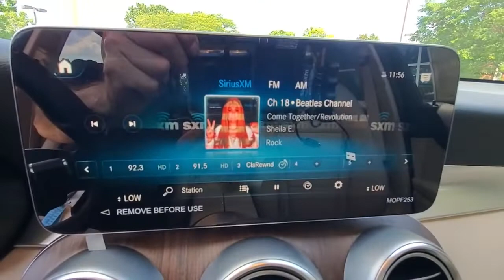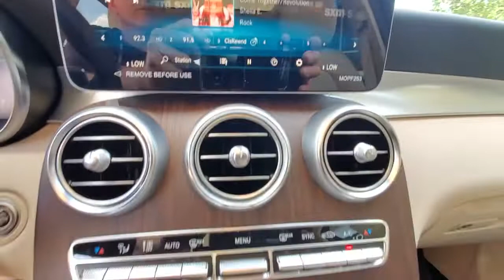2022 Mercedes-Benz GLC available in Dublin, Columbus, Delaware OH 30942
New 2022 Mercedes-Benz GLC available in Dublin, Ohio at Crown Eurocars Dublin. Servicing the Columbus, Delaware, Powell, Westerville, OH area.
2022 Mercedes-Benz GLC GLC 300 - Stock#: 30942 - VIN#: W1N0G8EB1NG115167